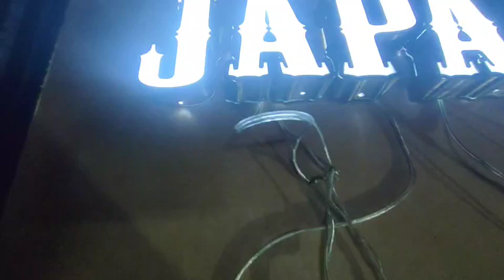ผลิตป้ายอักษรไฟออกหน้าสมุทรสาครนครปฐมราชบุรี